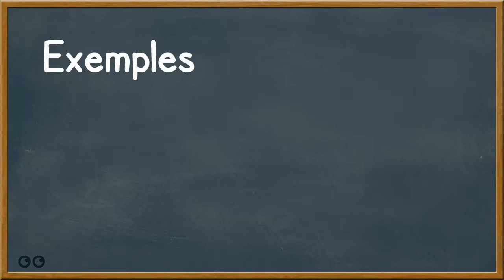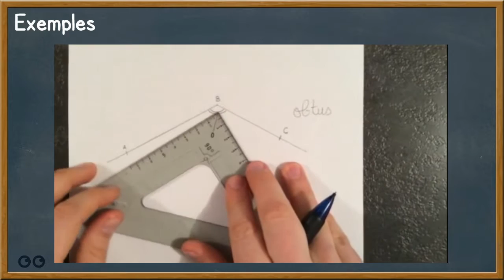Mesurer un angle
A travers cette vidéo, tu pourras (re)voir l'utilisation du rapporteur pour mesurer un angle.